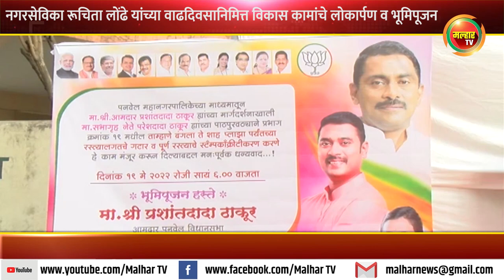नगरसेविका रूचिता लोंढे यांच्या वाढदिवसानिमित्त विविध विकास कामांचे लोकार्पण व भूमिमपूजन कार्यक्रम